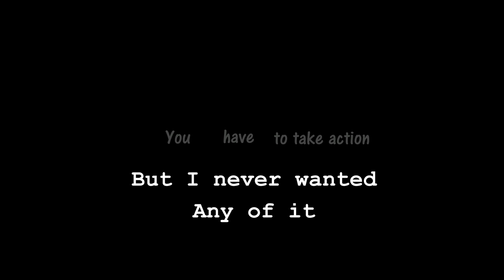Alphys Takes Action -Lyric Video-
"Alphys Takes Action" is by coffE K.

Someone asked me if I could do a lyric video for this remix, and after tirelessly searching for an appropriate piece of artwork, here it is! 0w0

It is, at least judging by the author's note, written on the premise that Flowey kills Frisk and Alphys tries to stop him from doing more harm. I've seen it also used in a fanmade Genocide boss battle for Alphys. I think the former scenario is more appropriate, but I tried to make the lyrics vague so that with some finagling you could interpret it as both scenarios.

(Although yeah the last bit I imagine as sung by Flowey.)